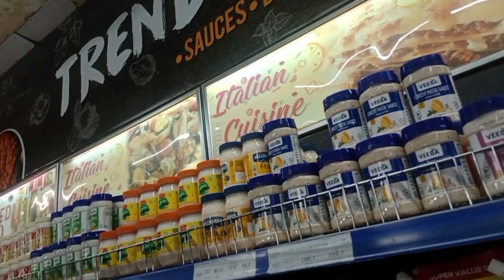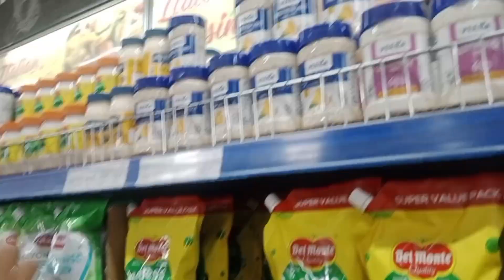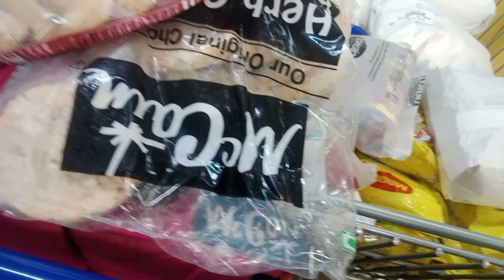Ghar ki shopping bhi zaruri hai 😃 || Santosh rawat vlogs